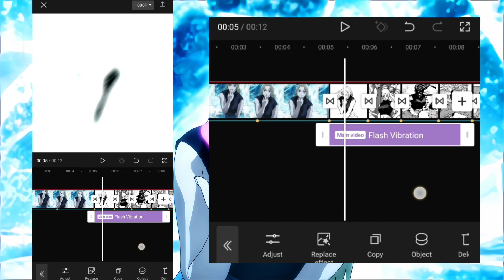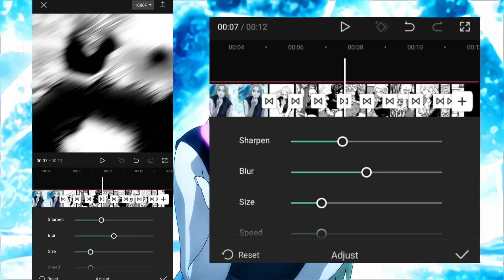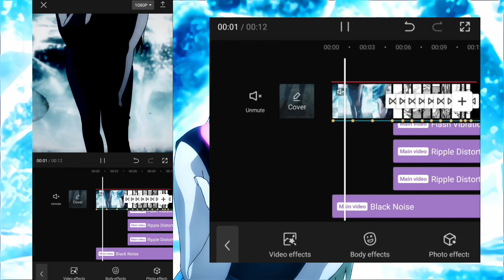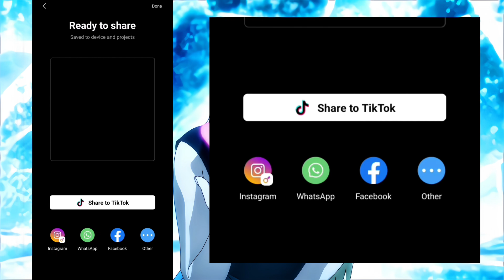CapCut Manga Cool Transition Tutorial